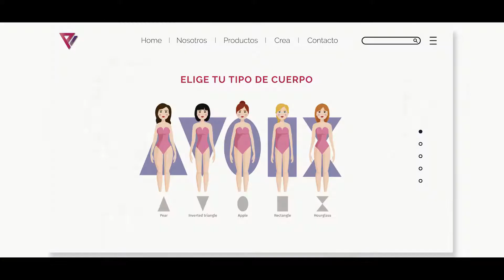Paola Valencia Swimwear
Paola Valencia Swimwear -  Aspirante Valle Inn 2019
Categoria: Mi Empresa
Producción Audiovisual: R3 Media Design